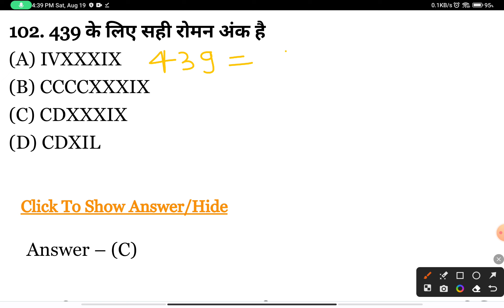the correct Roman number for 439 is Roman numbers| CTET most important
Roman numbers utet 2023 CTET
cgl_2022_maths questions
Cgl_2022_tier II
Cgl 2023 previous year questions , chsl previous year maths questions
Complete maths for SSC cgl,
Maths for Railway Exams 2023
Free_classes _of maths _for_Railway_Exams
ssc cgl 2023,ssc cgl 2022,
ssccgl 2023 previous year questions,ssccgl 2022,ssc chsl 2023 ,ssc
CGL 18th July 2023 shift-2
Gagan Pratap sir complete maths course
cgl tier 1 questions